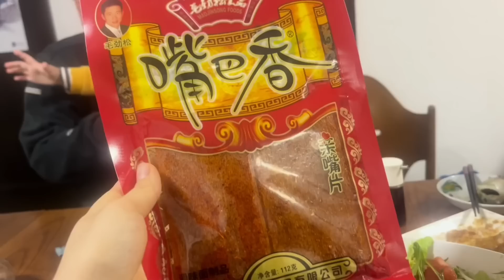日本公婆挑戰吃中國辣條，掰成絲入口停不下來：真好奇這用啥做的？